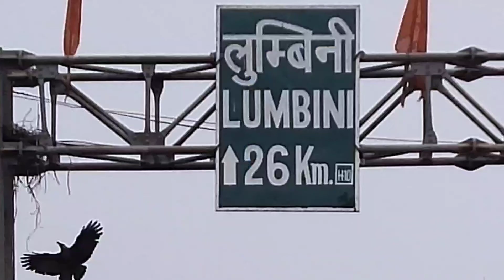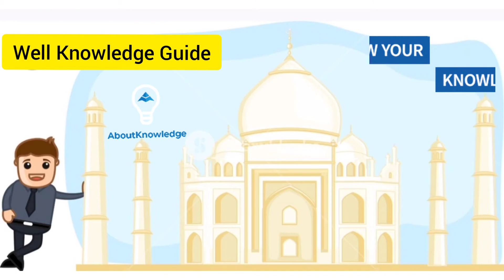bus on rent, hire delhi, Luxury 45 , 49 , seater bus delhi NCR , 27 seater sanitize bus rental india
50 seater bus on rent in Delhi ncr | 50 Seater bus hire in Delhi | Noida | Ghaziabad

Bus on Rent | Mini Bus Hire in Delhi | Bus Hire in Delhi for Marriage | Volvo bus Rental - Kuwarji Travels

Kuwarji Motors Cab and Bus Services  is a public transport services provider. We provide safe, reliable, comfortable and friendly travel experiences. Unlike what is obtained today where commuters are stranded for long periods looking for taxis,bus,coach,tempo that would go their way, we take our passengers where-ever they want to go in comfort, safety and style.

Kuwarji Motors Cab and Bus Services is poised to provide transport services in an exceptional manner that treats passengers as Kings.

As well as being transport services provider, Kuwarji Motors also provides car and bus hire services for events, smart business travelers and corporate/personal tours. We also provide corporate pool car services for corporate organizations and institutions.

Our charges are reasonable and commensurate with the quality of services we deliver and our vehicles are driven by highly trained and uniformed operators who are courteous and well mannered.

Our service is courteous, confidential, informed, safe, secure and seamless

Whether you are going for an important meeting or for a pleasure ride, we never compromise your comfort, because we are there to serve you.

Our services are :

* Taxi/Bus Service

* Corporate Car Pool Service

* Corporate Car Hire

* Hotel Car Hire Service

* School Pick Up Service

* Airport,Railway Station Shuttle Service

TAXI SERVICES:

Kuwarji Motors designed Taxi Service for the general public irrespective of their status for domestic, business or pleasure ride. You may call in or flag down our taxis depending on your preference.

The features associated with this package include but not limited to:

1.You pay for only the time travelled.
2. The rate reduces as time spent increases.
3. Our taxis are all over India metropolis.
4. All our taxis are within your reach.

Bus & Coach Services:

Kuwarji Motors designed Bus/Coach & Mini Service for the general public irrespective of their status for domestic, business or pleasure ride. You may call in or flag down our services depending on your preference. We have all size of Bus / Coach &  Mini according to our client need & Budget.

1. You pay for only the time travelled.
2. The rate reduces as time spent increases.
3. Our Bus are all over India metropolis.
4. All our Service are within your reach.
CORPORATE POOL CAR SERVICES:

Kuwarji Motors designed Taxi and Bus Service for corporate organizations to enable them focus totally on the business while taking the burden of car purchase, operations, maintenance and the stress associated with drivers’ management and financial challenges off them

1. Brand new cars of your choice.
2. Chauffeur driven.
3. Fully air-conditioned cars.
4. Cars to be parked at your premises
CORPORATE CAR HIRE:

1. Any brand new car of your choice.
2. Chauffeur Driven.
3. Fully air-conditioned cars.
4. Unlimited mileage within India

HOTEL CAR HIRE SERVICES:

Kuwarji Motors designed Taxi and Bus Service is an ideal option for both local and foreign guests in hotels. This product provides a chauffeur driven car or Bus for your exclusive use for the day or month, which will take you from appointment to appointment, drive you and your guest to places of leisure and interest and just to about every where. We also drop you off at the airport for your flights.

1. Top brand cars are available.
2. You can work from the back of our cars.
3. Chauffeur Driven.
4. Fully air-conditioned cars.
 5. Unlimited mileage within India.

AIRPORT / RAILWAY SHUTTLE SERVICES:

* Tops brand cars are available.
* You can work while in our cars.
* Chauffeur Driven.
* Fully air-conditioned cars.
* You can book even while outside the country.
* Easy access to our customer care 24 hours 365 a days.
* Unlimited mileage within India